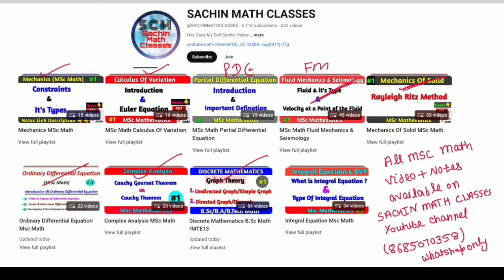Theorem Prime Field |Advance abstract algebra ||Field Theory